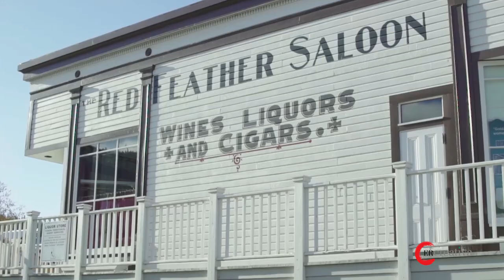Felix Pedro - Se solo si potesse immaginare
Paolo Muran sulle tracce di Felice Pedroni, alias Felix Pedro, il cercatore d'oro di Fanano che, nel 1902, fondò la città di Fairbanks, in Alaska. Proprio nello stato americano, dove la memoria dell'avventuriero è ancora più viva che mai, in questi giorni l'emozione di vedere su grande schermo uno degli eroi nazionali, grazie all'Anchorage International Film Festival. Il nostro speciale.